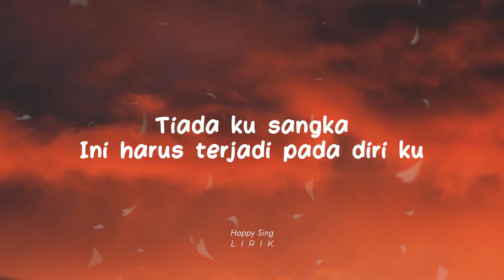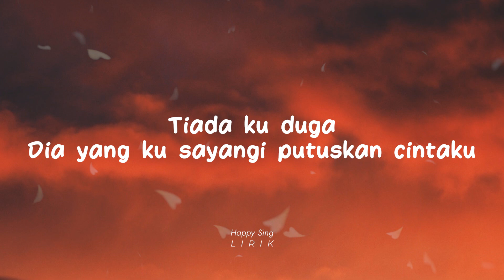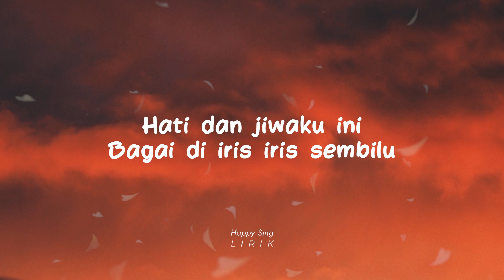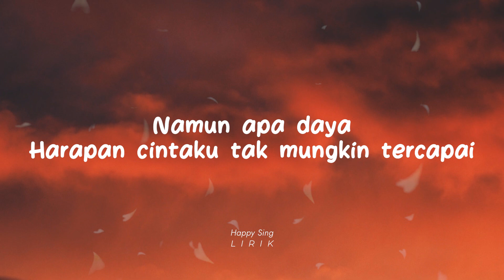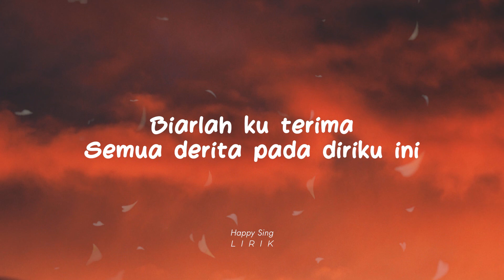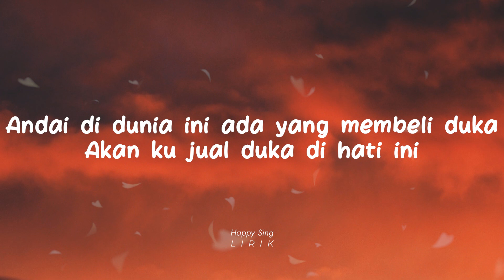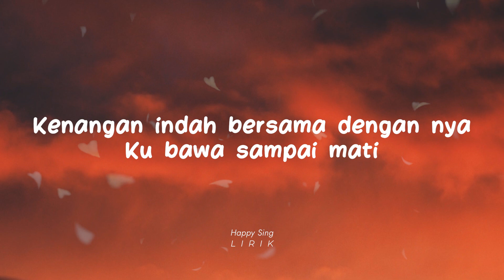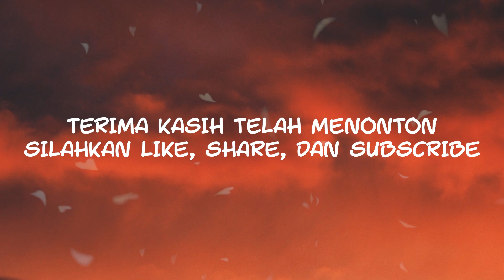Nelson Yauw - Hati Diiris Sembilu (Lirik)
Nelson Yauw - Hati Diiris Sembilu (Lirik) semua hak milik artis dan label asli.